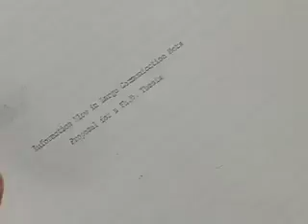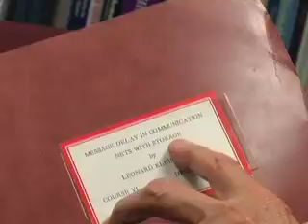UCLA's Leonard Kleinrock on packet switching, early Internet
Internet pioneer and UCLA computer science professor Leonard Kleinrock discusses the childhood event that led to his career in engineering, his research on packet switching, and the process of bringing the early Internet to life.